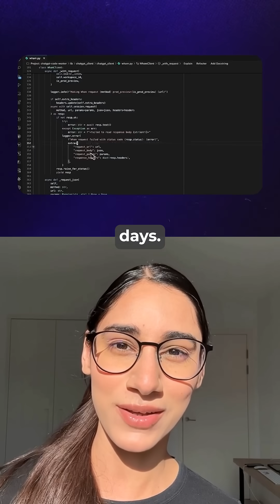A human just beat OpenAI’s AI at coding 😳🔥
At the AtCoder World Tour Finals 2025, legendary coder Psyho (Przemysław Dębiak) outperformed an AI trained by OpenAI, solving complex optimization problems where creativity and intuition still matter most.

Despite AI dominating benchmarks, this proves elite human coders still hold the edge (for now).

Follow for more AI and Tech news!👨‍💻🤖